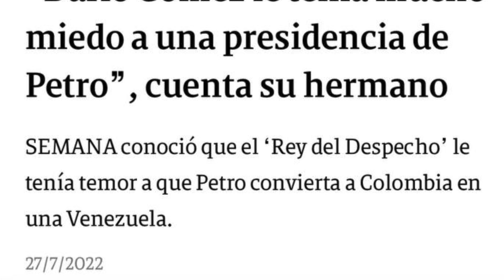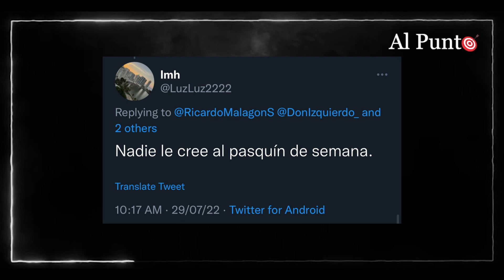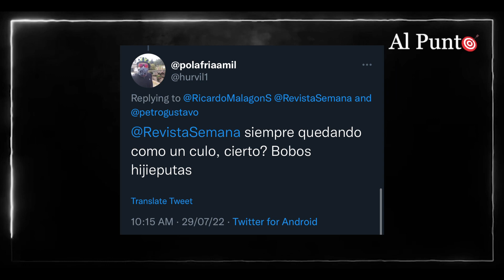Darío Gómez quería que Petro fuera un buen presidente. Lo dijo en su último concierto | Al Punto